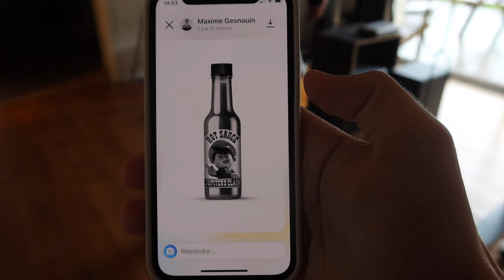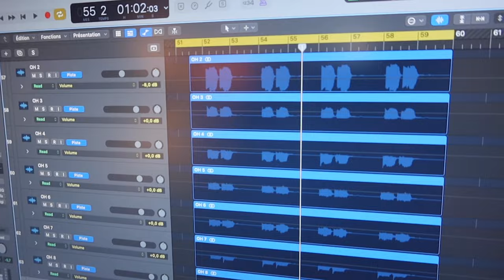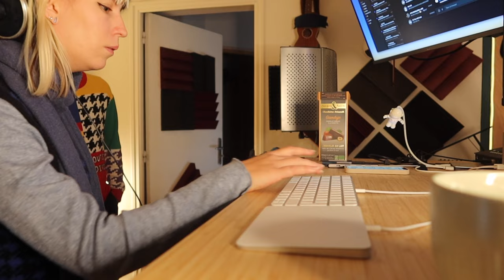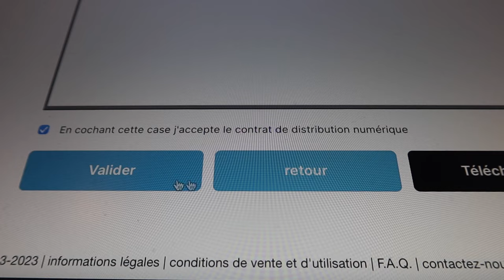Skyvlog #7 - Des patates et de la casse